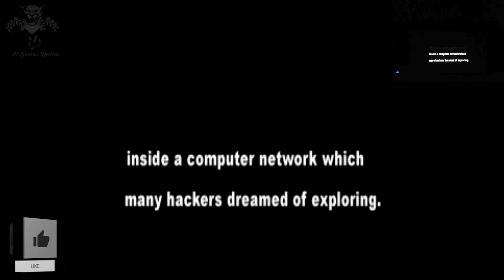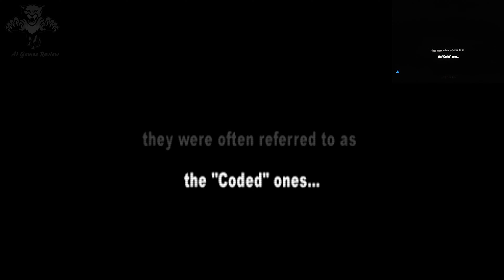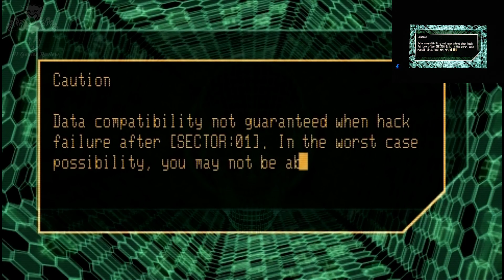Code Arms PlayStation Vita PSP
Enter an all-too-real virtual world and attempt to cleanse the haywire system of its vicious digital denizens, in this visually stunning first-person shooter.

Over 30 different weapon systems
Engage in a variety of multiplayer modes
Battle against computer-generated foes in a hostile Virtual Reality universe